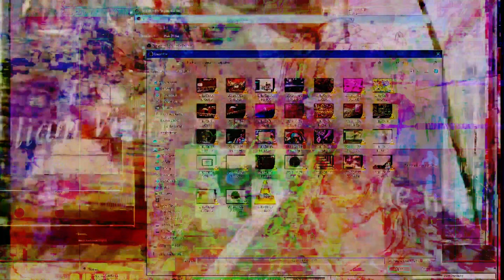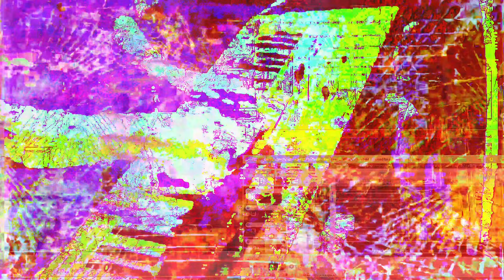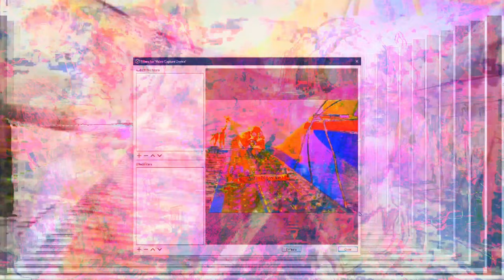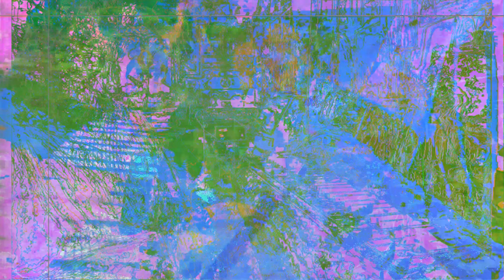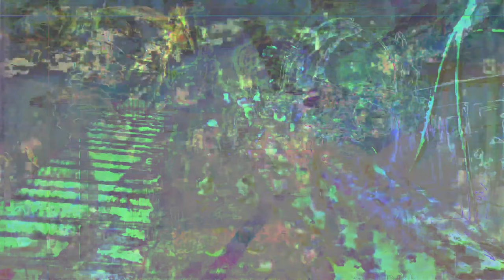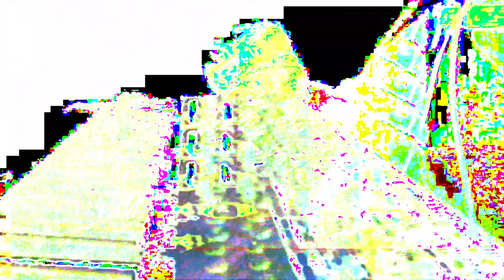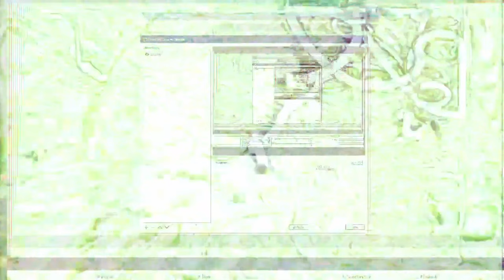Forms of sound made real from beyond all voids of nothingness - Structure without structure manifest